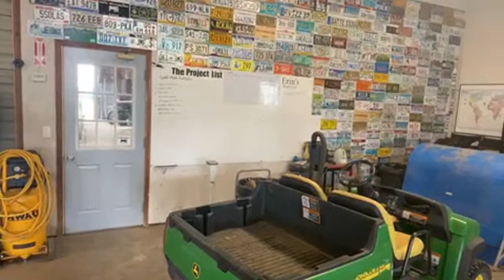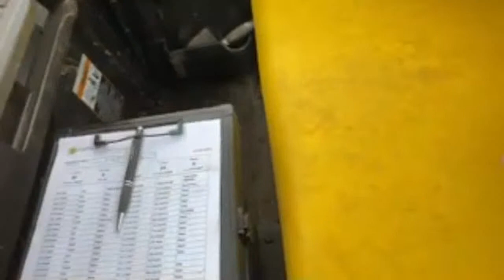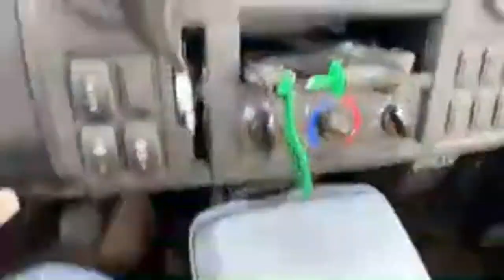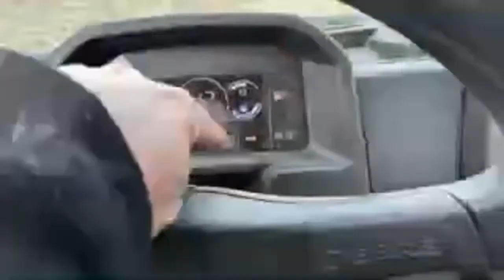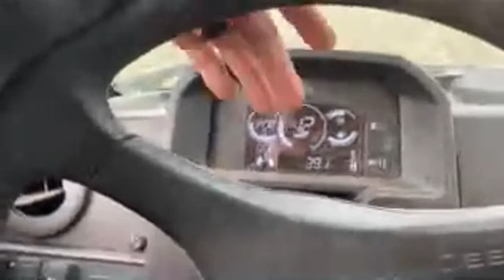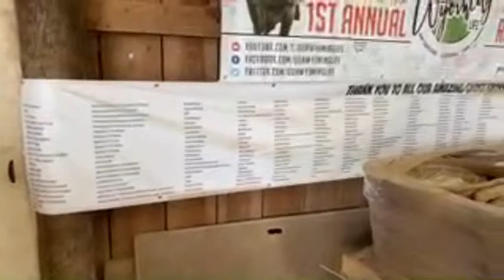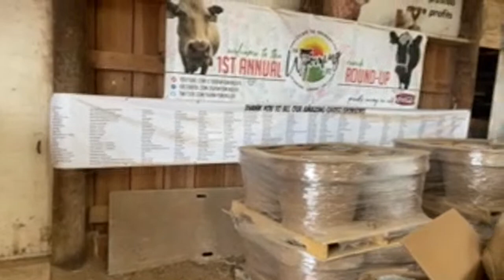30in30 #24 LIVE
Today on Our Wyoming Life…..